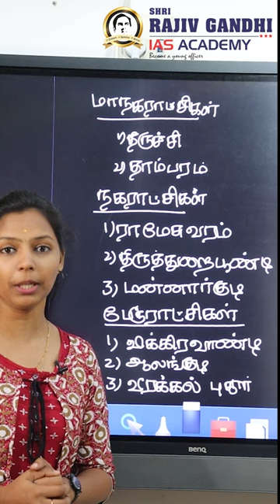Awards for municipalities#municipal corporation municipality mkstalin current affairs